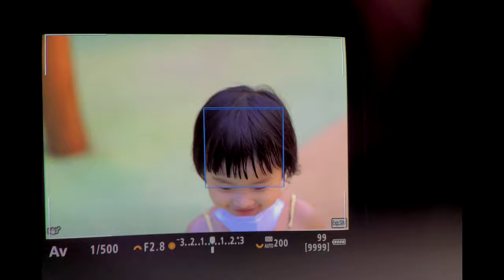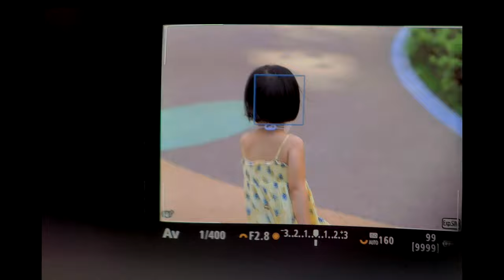Canon EOS R5 탁월한 인물 검출 능력 with 12fps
EOS iTR AF X를 통한 탁월한 인물 검출 능력 with 12fps